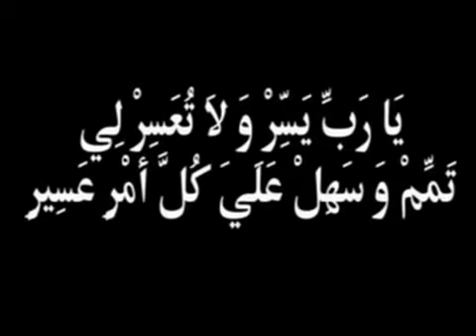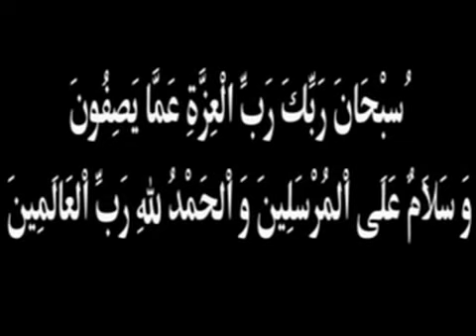Tayssir ou Wassilatoul Mouna